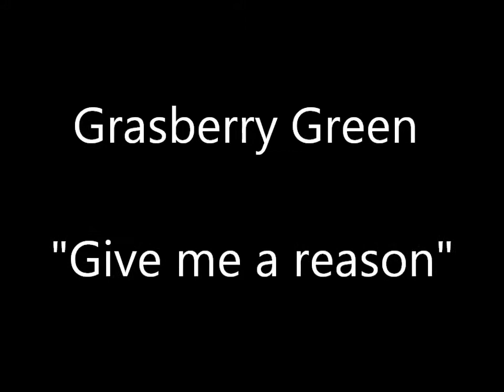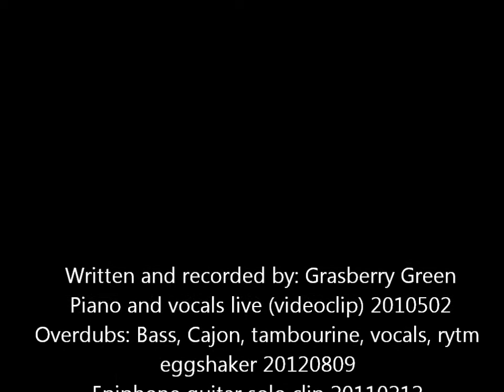Grasberry Green "Give me a reason" (With delay whistle solo) New overdub+ remix+guitarsolo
This recording is a bit wierd. I first had a clip with me and my piano. Then i did overdubs "over" that clip and put that new song with me and the piano. Enjoy... The thing is to really try do something new and i think i did! The guitarsolo is a bit fun!

I still think my sister does this song a lot better, but its funny to whistle with digital delay... Please check out the original version. Peace and love! I removed the front piece on the piano. This to get the same feeling as The Beatles had in their  "Hey Jude" video from 1968 at David Frost.

Instrument used: Baumgardt piano + Peavey Deuce VT+ Epiphone supernova + Behringer B 1 + BOSS digital delay + Höfner bass + cajon + tambourine and ofcourse my Fostex mr-16 channel. Written and recorded by: The Grasberry Green. Recorded in MONO

Piano recorded 20110502 Guitar 20110212 The rest 20120810